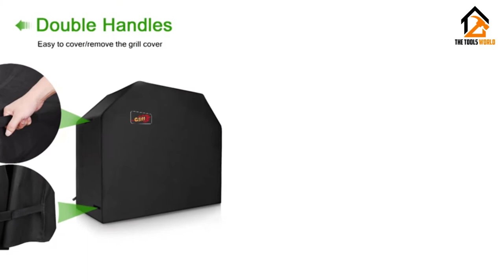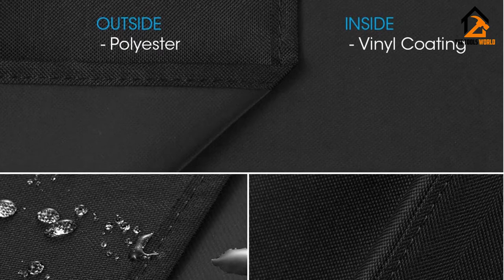Before You Buy A Grill Covers, Watch This Video!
▶️ In This video, We recommended the top 5 best Grill Covers

▶️ 5. VicTsing Grill Cover.

▶️ 4. iCover Grill Cover.

▶️ 3. Unicook Heavy Duty Waterproof Barbecue Gas Grill Cover.

▶️ 2. Kingkong Gas Grill Cover.

▶️ 1. Grillman Premium BBQ Grill Cover.

Are you Searching for the Best Grill Covers? So now you are in the right place to get the valuable info on Grill Covers.

In this video, we shortlisted the top 5 Best Grill Covers on the market in 2020. We made this list based on our personal opinion. After performing our research based on their price, quality, durability, brand reputation, and other related issues we ranked them with no particular request or influence.

We have tested each Grill Covers and tried to include in-depth information on Grill Covers in our Video which will be enough to fulfill all of your needs. We recommended The Top 5 Grill Covers In this video. All of them are maintaining quality. If you want to buy Grill Covers, we think this list will be very helpful to you.

We hope you like the Grill Covers we selected for this year. If you have any questions related to the Grill Covers which are listed here, please leave a comment down below and we will get back to you as soon as possible.